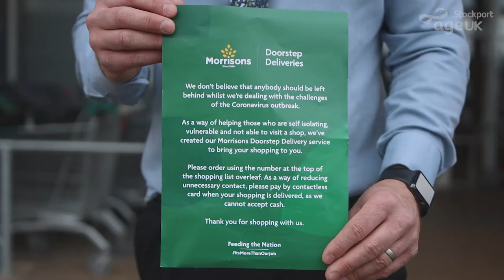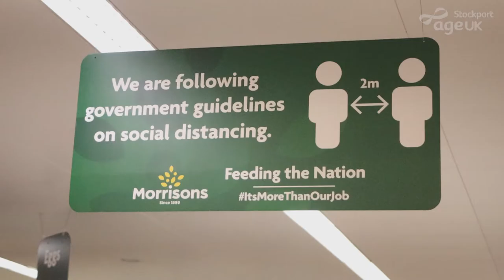ageUK Stockport - Jane Baines, SKY & Morrisons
Meet Jane from ageUK Stockport. Jane is shopping for the vulnerable in the community whilst receiving assistance from SKY engineers who are delivering door to door.